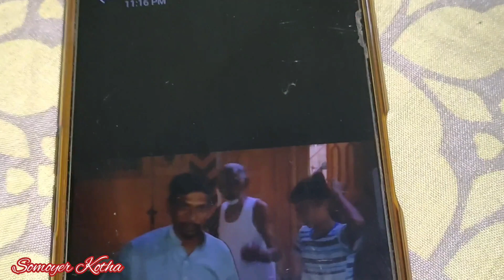দাদা শ্বশুরকে শেষ দেখা দেখতে গেলাম !